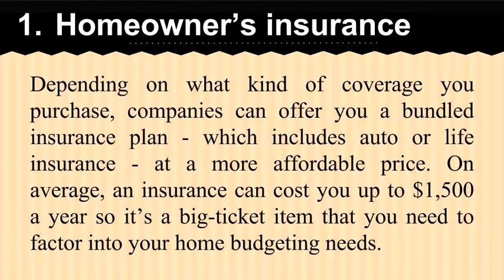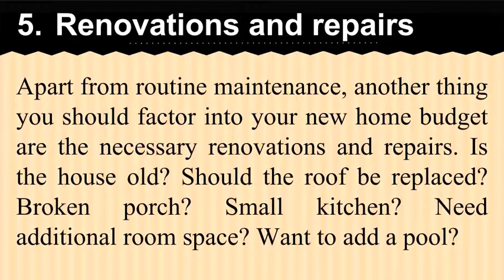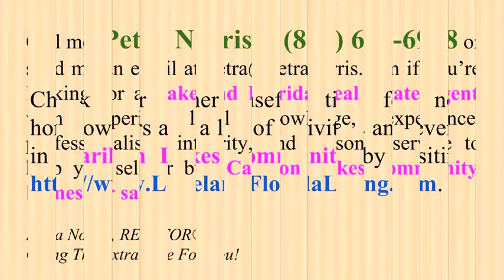5 Budget Mistakes New Carillon Lakes Community Homeowners Make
5 Budget Mistakes New Carillon Lakes Community Homeowners Make

- Apart from the regular monthly fees for your new Carillon Lakes community home, do you know there are other fees that you must seriously consider? Call me, Petra Norris, at or send me an email at if you’re looking for a Lakeland Florida real estate agent with superior local knowledge, experience, professionalism, integrity, and personal service to help you sell or buy Carillon Lakes community homes for sale.